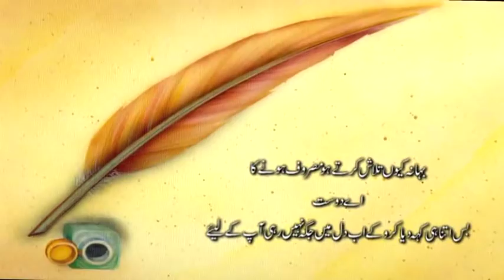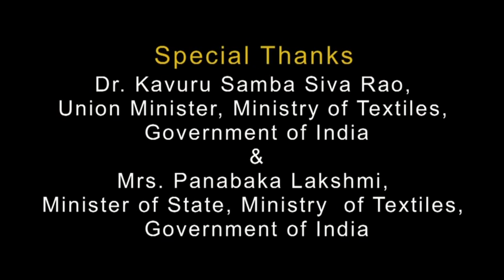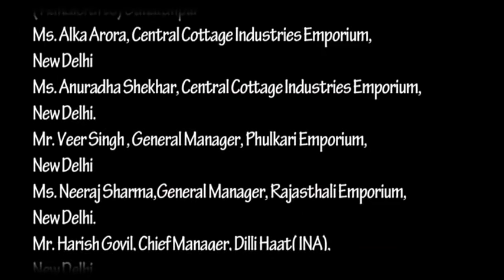Handicrafts of India - Hand Embroidery hindi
Hand Embroidery in India